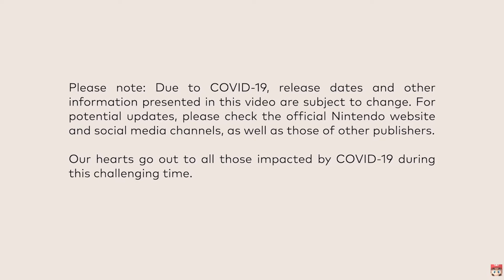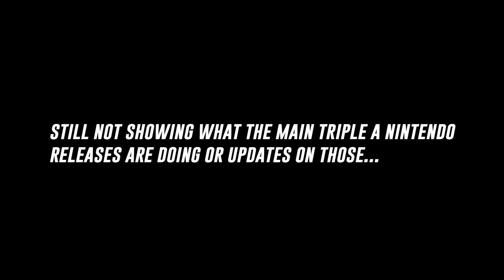This Is What Nintendo Needs Before 2020 Is Over...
It's been almost a full year since the last Nintendo Direct with any kind of news on what Nintendo is working on. Before this year is done, Nintendo has one thing they should do for their fans to not have any faith be lost...

We have had many Nintendo Directs yes, but they are not the general full on forms. They've been Mini's, Partner Showcases, and today's Indie World. But when is the next Nintendo Direct full of awesome stuff including some Smash DLC news and Holiday 2020 plans?
Playlists for you to enjoy more focused content:
👑S-CLASS KIBI: Stephanie Wiggins - Biggest Simp Mercury
🏆A-CLASS KIBI: Titus Malvolio
Nintendo Needs To Do This Before 2020 Is Over...

Nintendo Plans For 2020 | What Is Nintendo Doing | Why Is Nintendo Like This | Nintendo Being Silent | What Is Nintendo Working On | Nintendo 2020 Plans | Nintendo Direct News